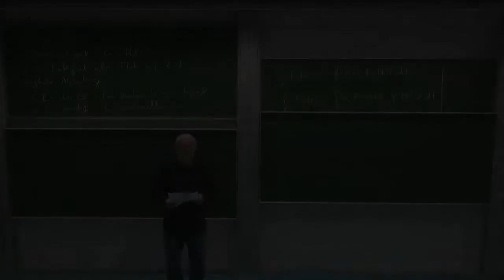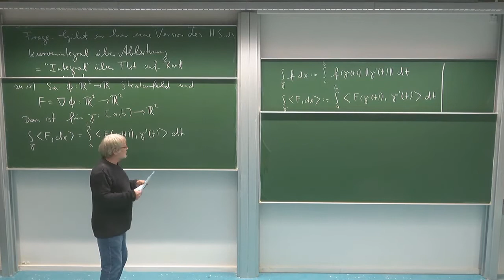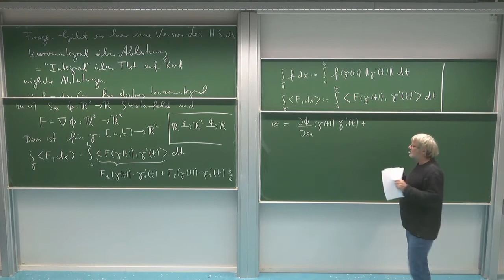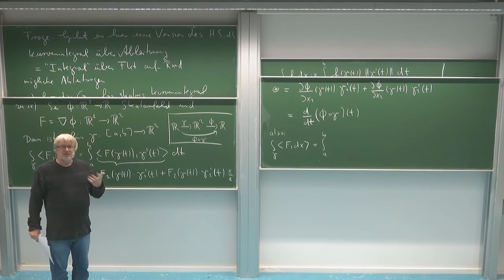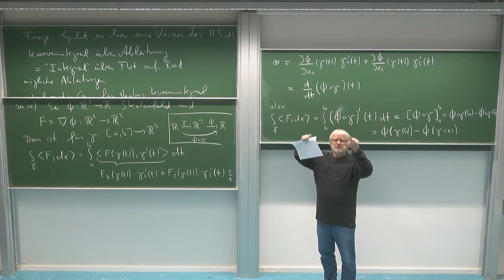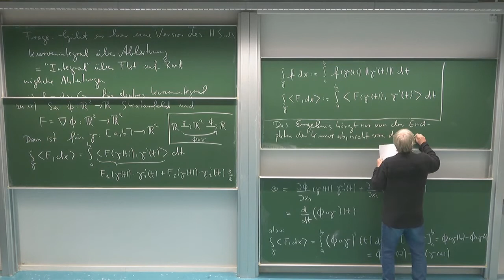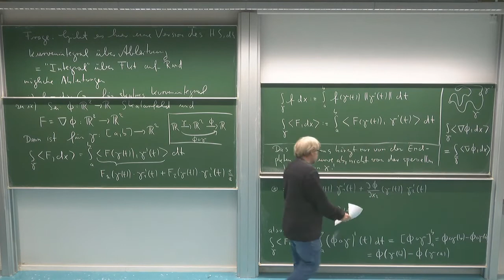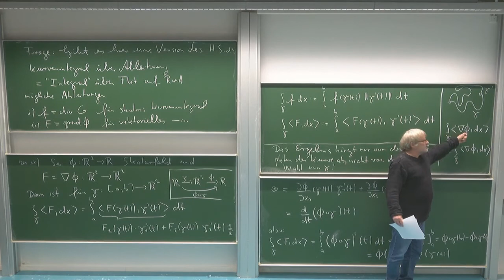HMI 3: 7.6. Hauptsatz für vektorielle Kurvenintegrale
Kapitel 7: Kurvenintegrale